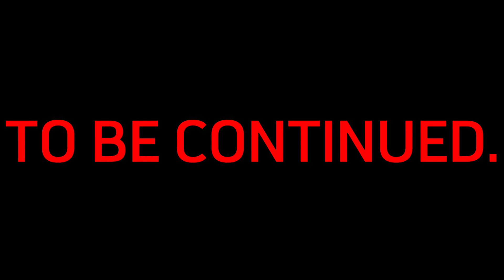Episode 4: Possessing Vessel.